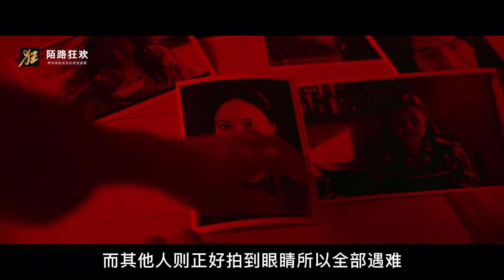泰國恐怖片：鬼相機殺人獻祭做傀儡 小伙卻用它召喚出億年老鼠怪